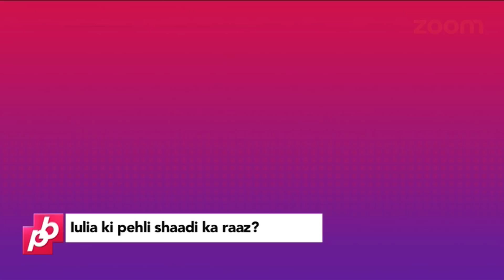The Secret Behind Iulia's First Marriage | Salman Khan & Iulia Vantur's Interesting Love